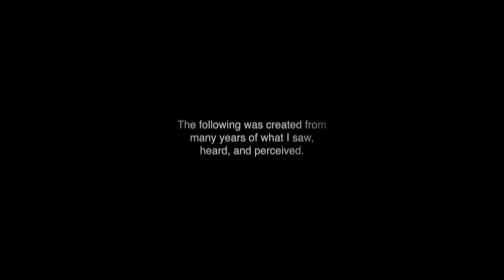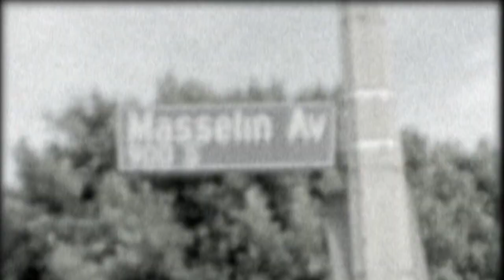My Big Break documentary 2012 - Full Feature - Part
*Tony Zierra, an aspiring filmmaker with no money, stars or crew, resorts to filming the lives of his four struggling actor roommates. Three of the actors, Brad Rowe (Billy's Hollywood Screen Kiss, Shelter), Chad Lindberg (October Sky, The Fast And The Furious) and Wes Bentley (American Beauty, The Hunger Games) quickly hit it big, while the fourth actor, Greg Fawcett, is nearly driven insane watching the others get famous. But it doesn't take long for the unsettling reality of stardom to set in...